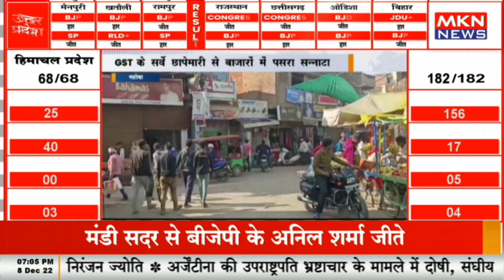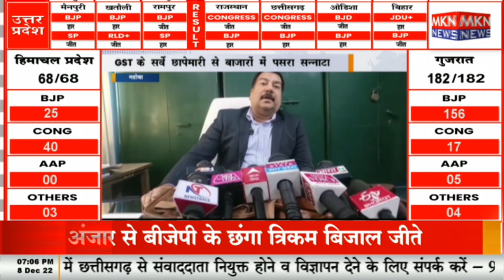महोबा - GST के सर्वे छापेमारी से बाजारों में पसरा सन्नाटा, व्यापारियों ने डीएम को दिया ज्ञापन